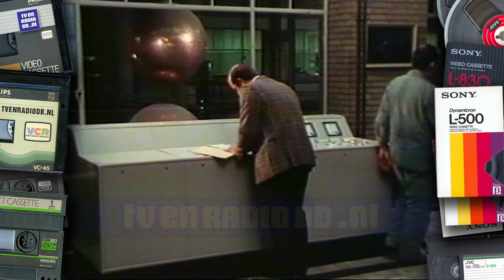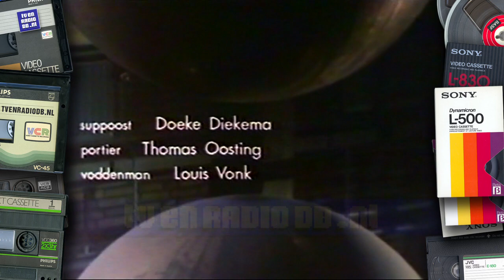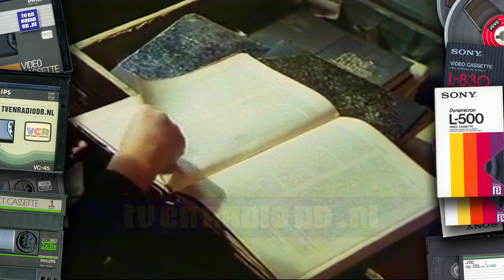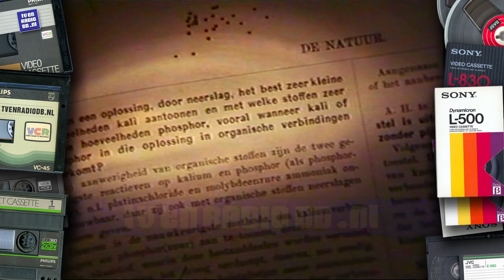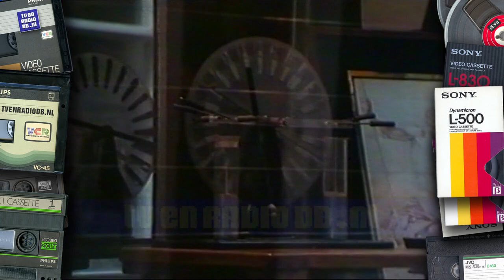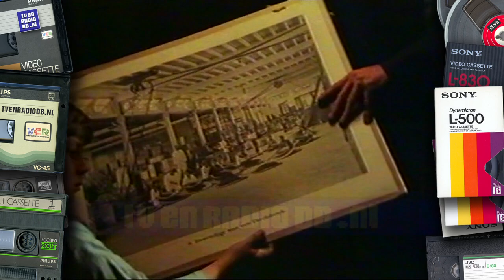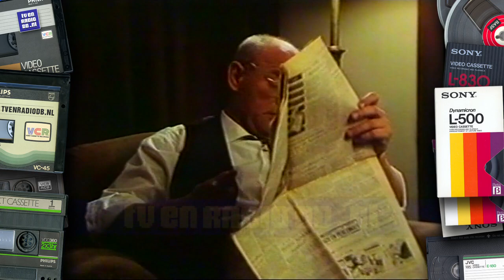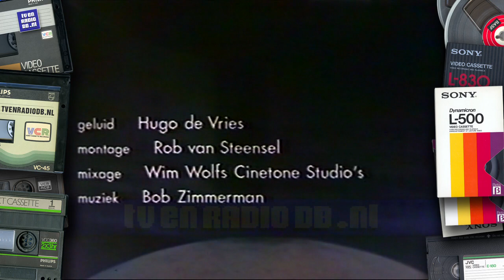TV: De Elektriseermachine van Wimshurst (19950430, hh van 19780528)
De Elektriseermachine van Wimshurst uitgezonden op 30 april 1995. Herhaling van zondag 28 mei 1978.

Source: VHS.